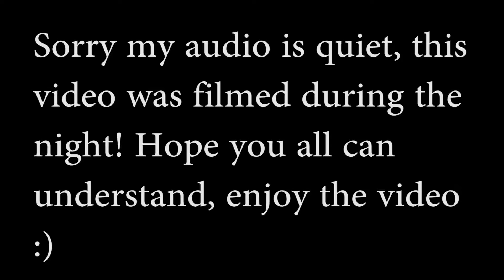GTA 5 PHANTOM WEDGE VS MONSTER TRUCK, JET, AND RAMP BUGGY!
This was soo much fun!!
We will see you all in the next videos!
Peace out:)